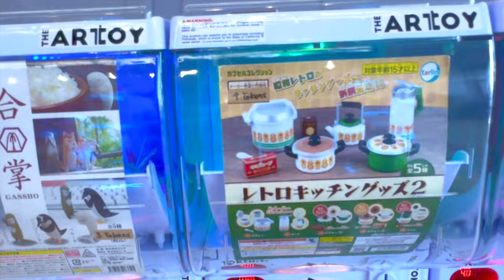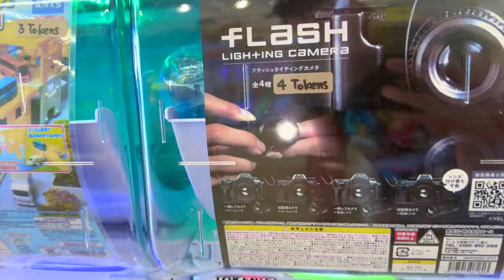LETS GO to The ArToy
What: The ArToy

Why: To explore the ArToy toy store. This store has claw machines, toy bending machines, tables to play your toys with fun backdrops, photo op of different backgrounds, full of anime toys, figurines, and cartoon characters. You can even exchange some of McDonald toys in here. They include FREE claw machine perfect for the little ones to practice where the prize is yours to keep and eat. There is a table with a miniature Japan City street where you can pretend play your toys. The staff, Mr John, is very friendly and very informative about the store.

How Much: $10 per kid and mommy was somewhat enough but not really.

Where: Address: 5655 E La Palma Ave Ste 115, Anaheim, CA 92807

Who: TRex and Bee's family
Pros: We love to come back here over and over again
Cons: